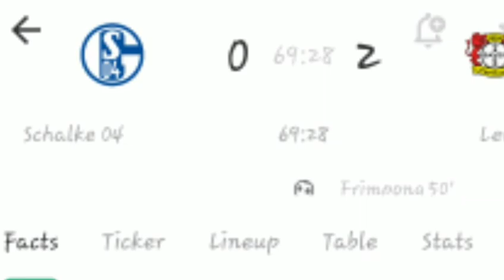Jeremie Frimpong Goal vs Schake 04,Schake 04 vs Bayer Leverkusen(0-2)All Goals Result and Highlight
Florian Wirtz Goal vs Schake 04,Schake 04 vs Bayer Leverkusen(0-2)All Goals Result and  Highlights